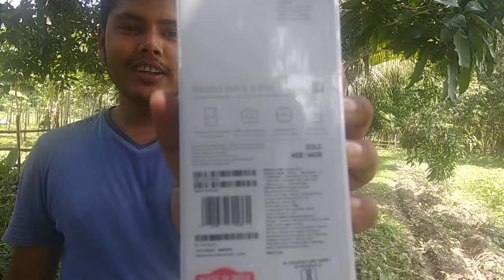Redmi Note 5 Pro Gold Colour 4/64 unboxing